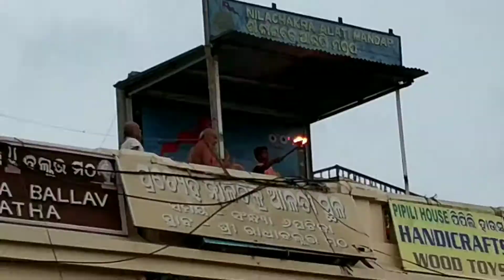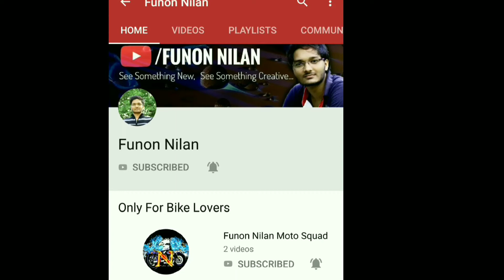PURI SEA BEACH // NIGHT VIEW By-Funon Nilan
In this video i am showing you how to ride in E-Rikshwa and talking about Puri.The knowledge is that Puri is known as the biggest tourist place of Odisha.In this way there are so many people attracts towords Puri.I am showing you the biggest temple which is known as Puri Jagannath Temple and the widest sea beach of Puri.So enjoy this vlog with fun.